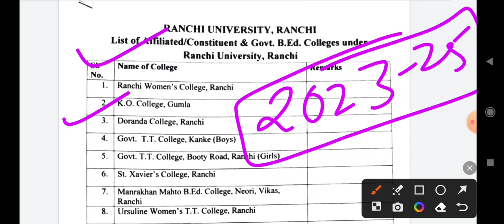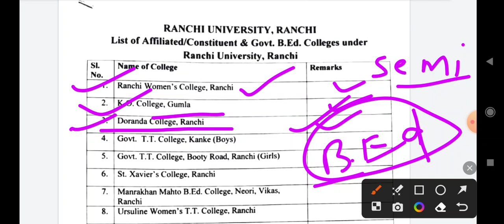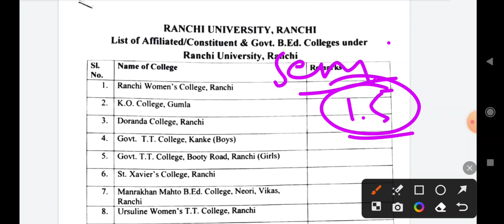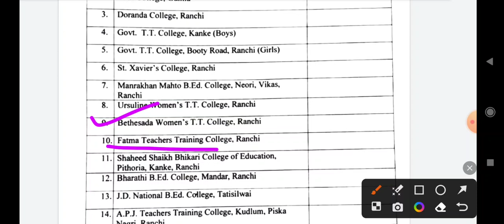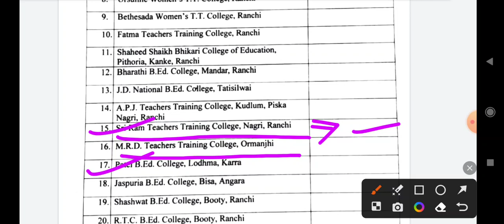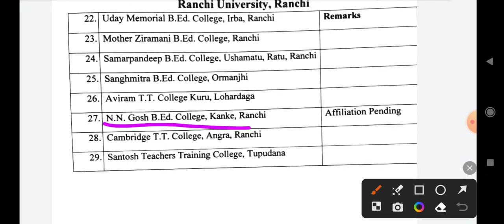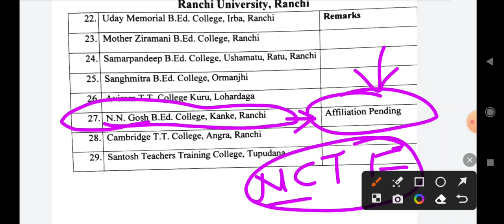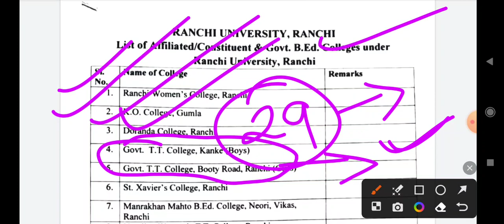List of All B.Ed College 🎓Under Ranchi University 2023-25 Session II Jharkhand B.Ed Counseliing 2023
jharkhand bed
date 2023
jharkhand bed 2nd counselling
date 2023
jharkhand bed entrance exam
2023 preparation
jharkhand bed form fill up
2023
jharkhand bed result 2023
2023 date
jharkhand bed admit card
2023
Jharkhand B.Ed Counsellin
1st Counselling at Sea
Allotment Letter कब आ
Admission कब से शुरू हो
- Sem 6 वालों का क्या होगा
2nd Counselling